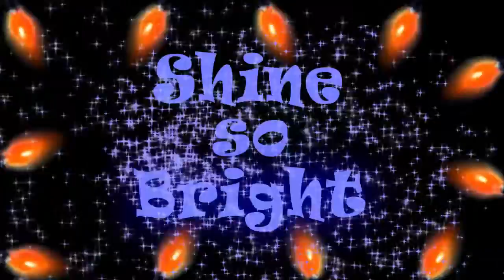Unplugged Christmas Opening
Children's Music Video published by Brentwood/Benson Music Publishing